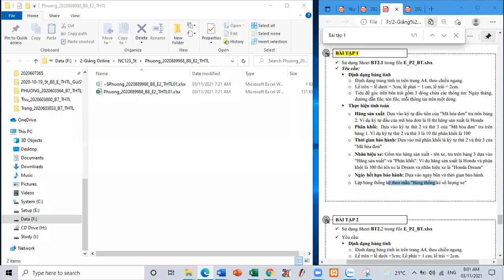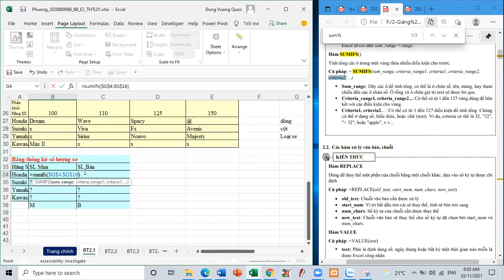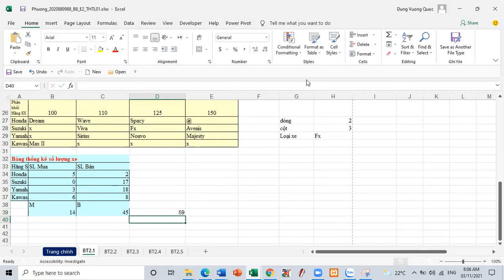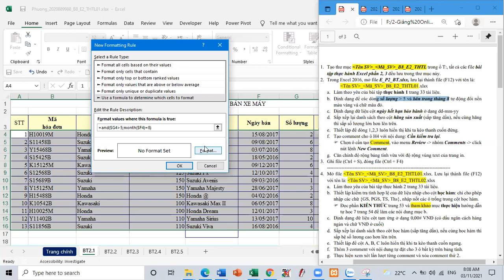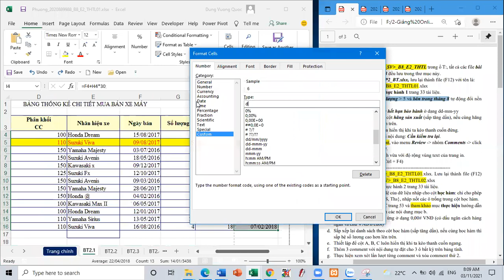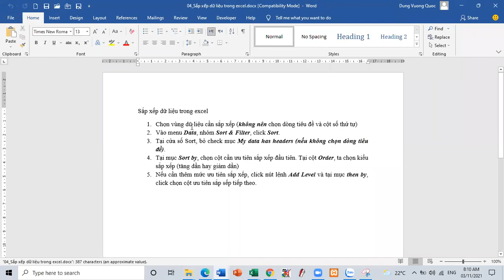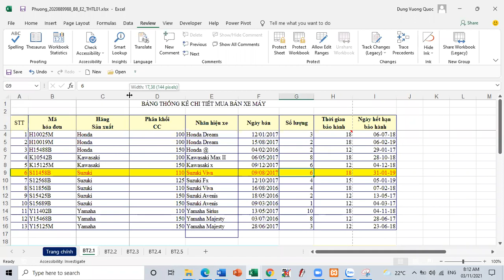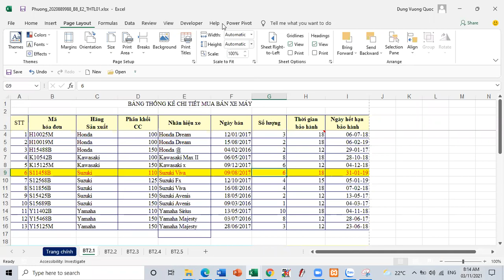NC123 5t B8 THTL01 2 Hàm Sumifs Định dạng có điều kiện với Hàm And & month Comment